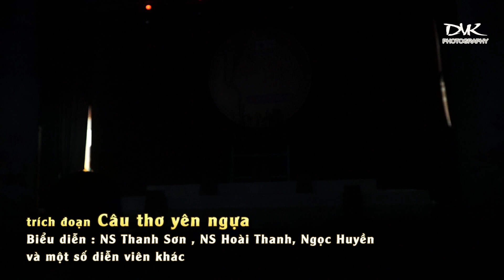TĐ Câu thơ yên ngựa - NS Thanh Sơn, NS Hoài Thanh, Ngọc Huyền